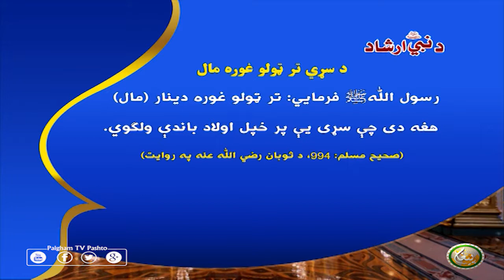د سړي تر ټولو غوره مال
رسول اللّٰهﷺ فرمایي: تر ټولو غوره دينار (مال) هغه دى چې سړى يې پر خپل اولاد باندې ولګوي.
(صحیح مسلم: 994، د ثوبان رضي اللّٰه عنه په روايت)